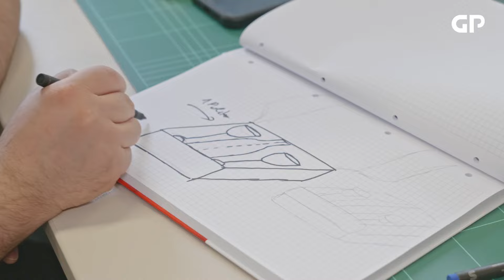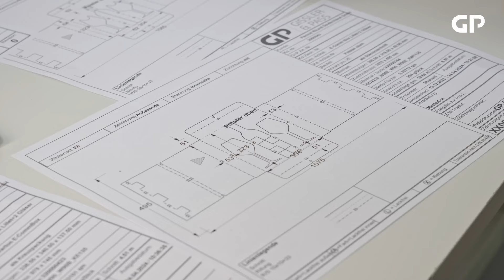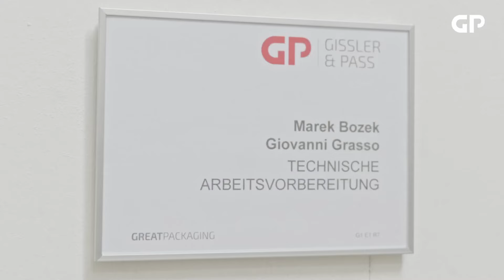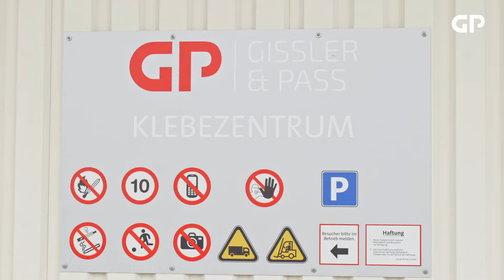💼 Ein Tag im Leben eines Verpackungsentwicklers bei Gissler & Pass! 📦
Heute begleiten wir Hafir Shabani durch seinen abwechslungsreichen Arbeitstag in der Verpackungsentwicklung. 🚀✨

Von der ersten Idee 🧠 bis zur fertigen Verpackung 📦 – Hafir zeigt uns den gesamten Prozess! Ob es um schützende und ansprechende Verpackungen oder modulare Displays geht – bei uns steht Kreativität & Kundenzufriedenheit im Mittelpunkt! ✍️😊

Interessiert an einem spannenden Job in einem innovativen Umfeld? Bewerbt euch jetzt und werdet Teil unseres engagierten Teams! 💪🌟